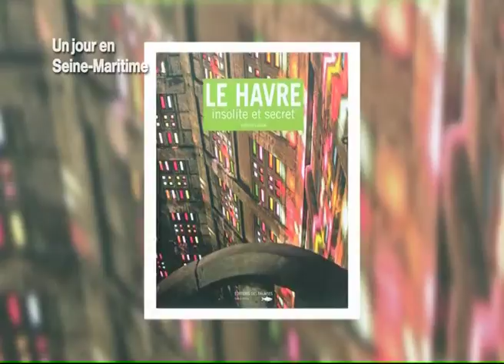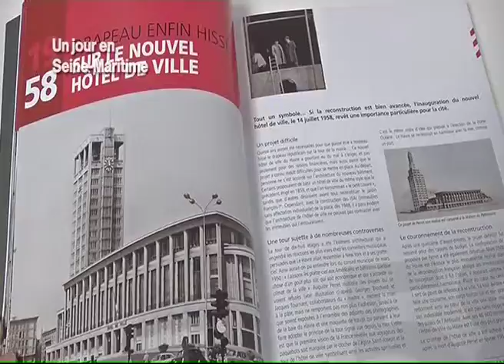140116 La quotidienne P1